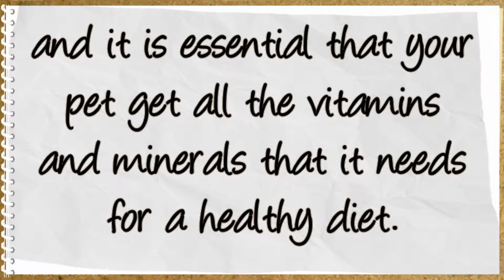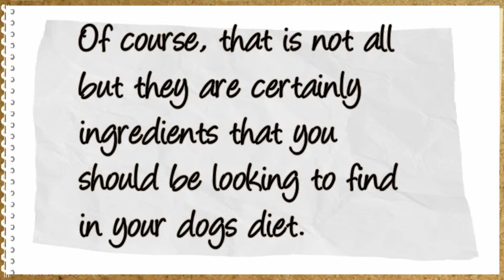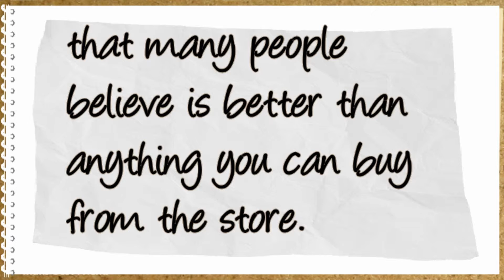The Best Dog Food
- join us free for more on the best dog food.